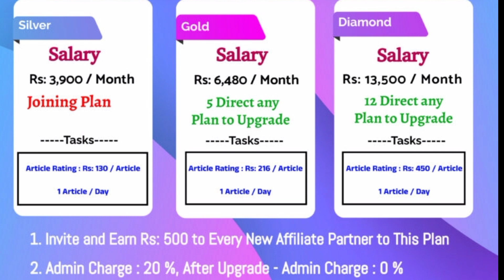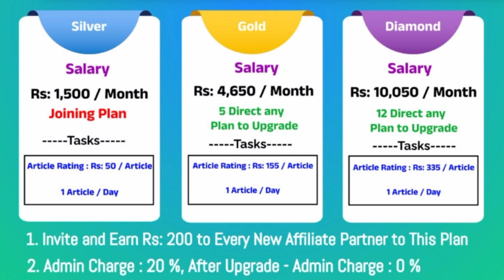மாதம் 13500₹ வரை சம்பாதிக்க சிறந்த பகுதி நேர வேலை